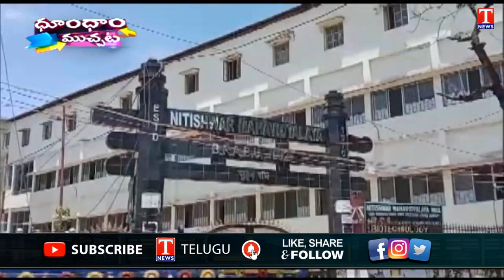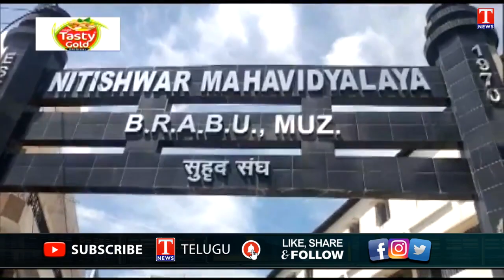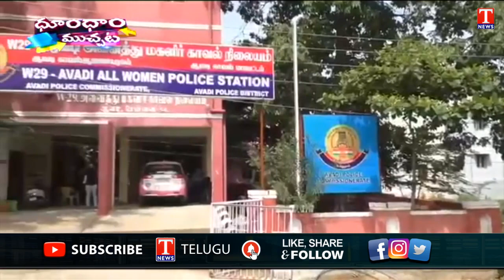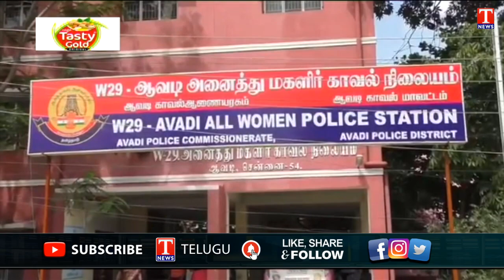Bandi Sanjay Performance - Modi | 54 Years Woman Cheats With Makeup | Dhoom Dhaam Muchata